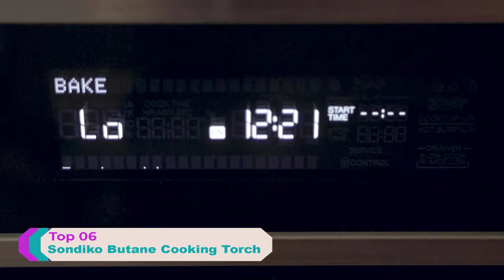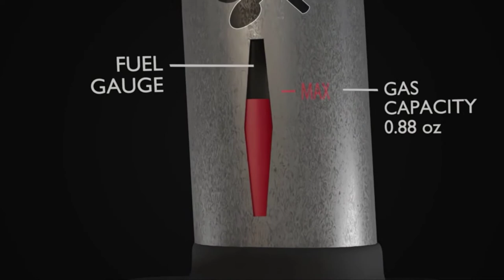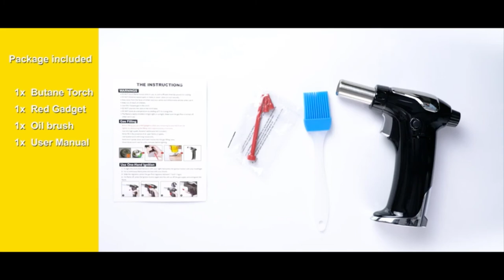Best Cooking Torches 2023 | Top 7 Best Kitchen Torch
▶️ Links to the Best Cooking Torches we listed in this video:

✅ 7. Tencoz Kitchen Cooking Torch

✅ 6. Sondiko Butane Torch

✅ 5. Jo Chef Kitchen Torch

✅ 4. Tintec Chef Culinary Blow Torch

✅ 3. EurKitchen Butane Culinary Torch

✅ 2. Kollea Kitchen Blow Torch

✅ 1. Harnmor Kitchen Culinary  Torch

Some of the footage used in this video is not original content produced by Kitchen Hugger. Portions of stock footage of products were gathered from multiple sources including, manufactures, fellow creators, and various other sources.